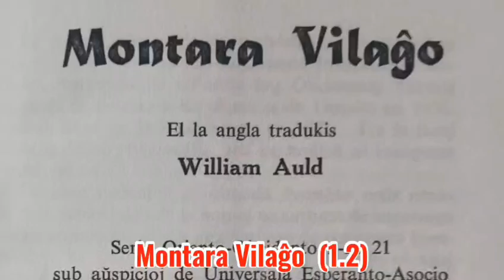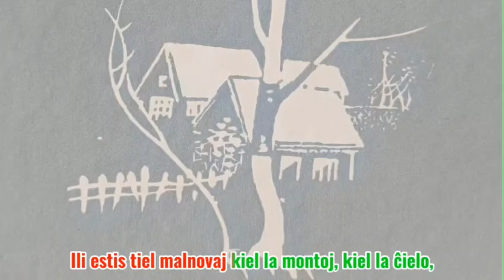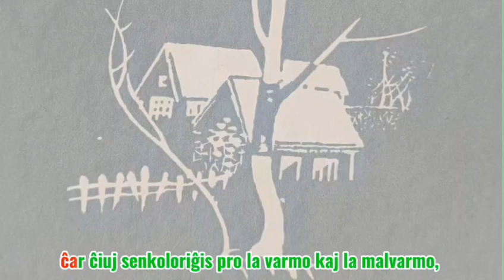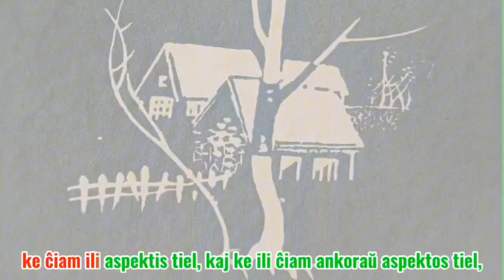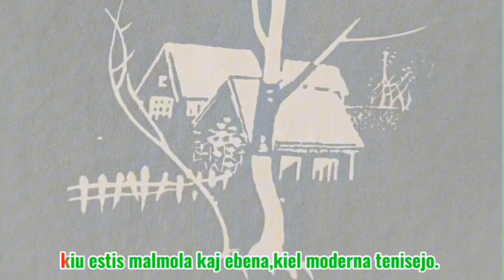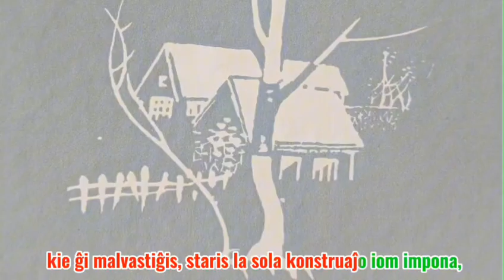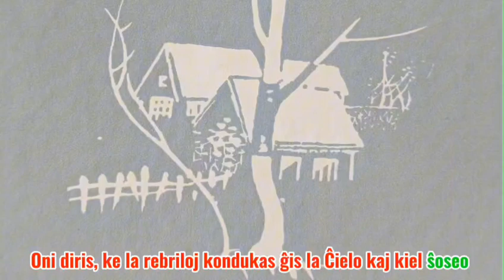Montara vilaĝo 1.2